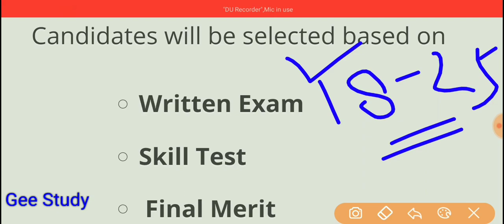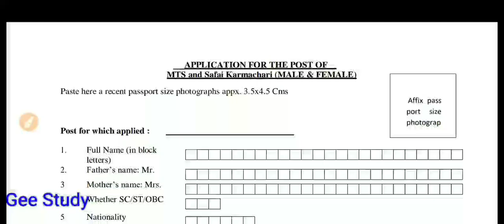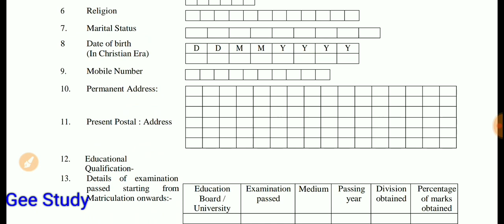Indian AirForce Bharti 2020 | 10th Pass Vacancy | All India | Air Force Requirements 2020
सम्पूर्ण जानकारी के लिए Air Force ki Official Website पर Click करें

यदि आप इस भर्ती योग्य है तो फार्म भरै।।
 Air Force Requirements 2020 | air Force vacancy 10th pass | MTS | सफाई कर्मचारी | all India Jobs